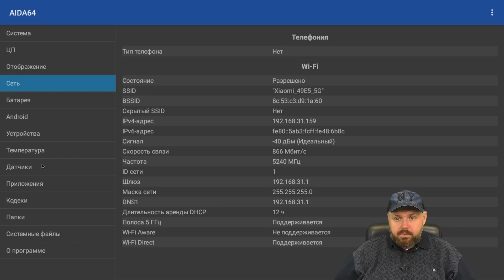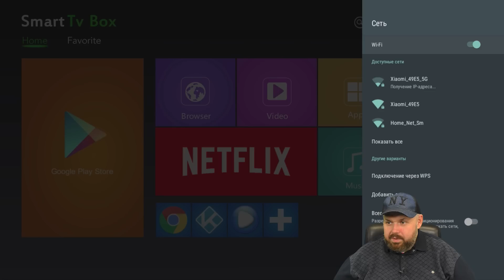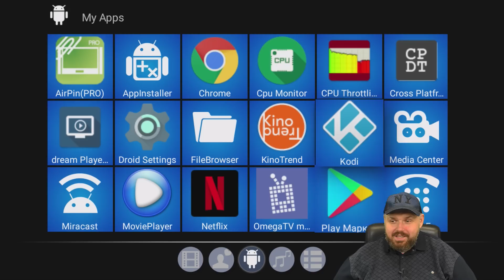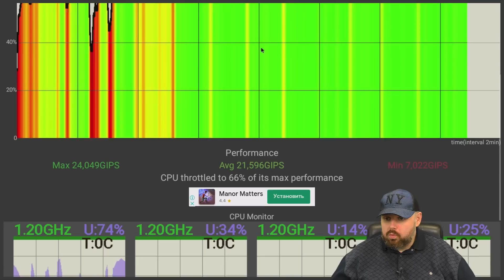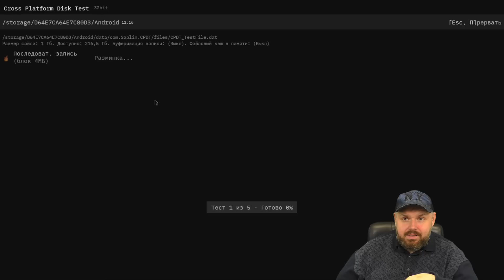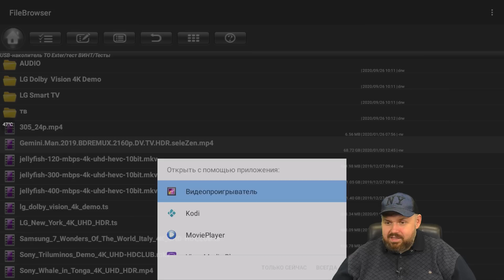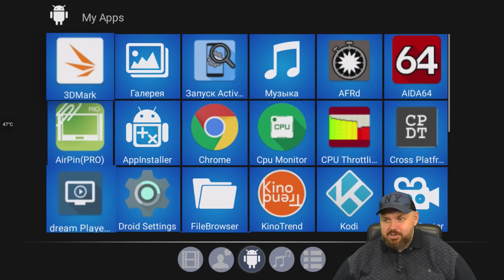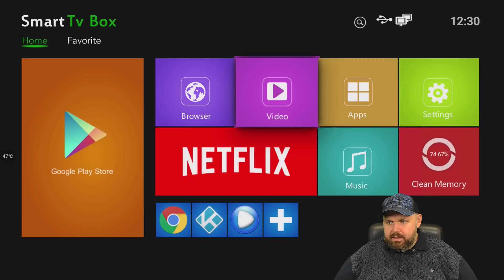ТВ Бокс X7 на процессоре AMLOGIC S905L2 или как нас жёстко обманули китайцы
Ссылка на X7 РАСПРОДАН. СОВЕТУЮ ТВ БОКСУ КРУЧЕ UGOOS X4 СЕРИЯ

Aliexpress Украина

ОТЛИЧНЫЕ ГЕЙМПАДЫ

ХОРОШИЕ ПУЛЬТЫ

ОТЛИЧНЫЕ РОУТЕРЫ